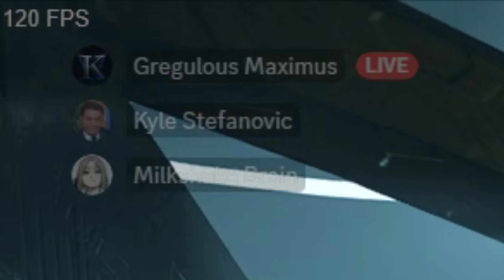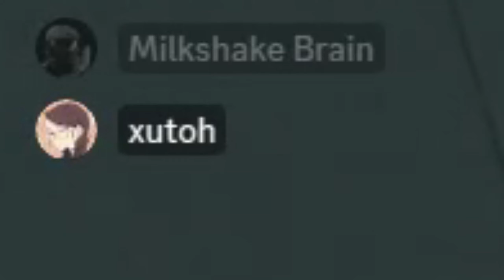Halo Perpetual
Featuring Jenzsen, KaydaMC, and Xutoh